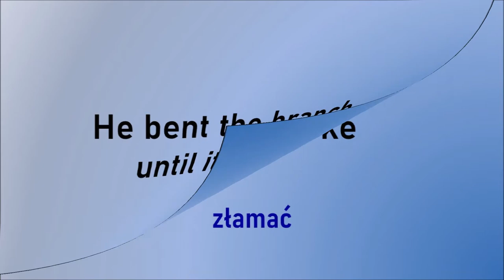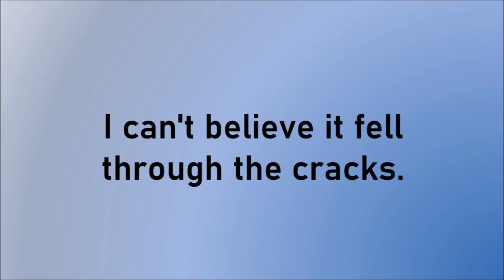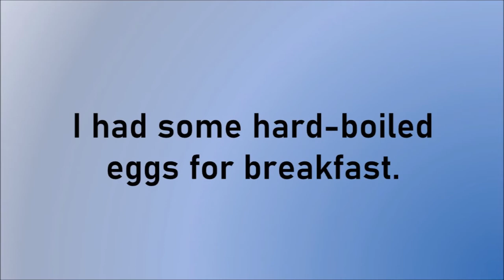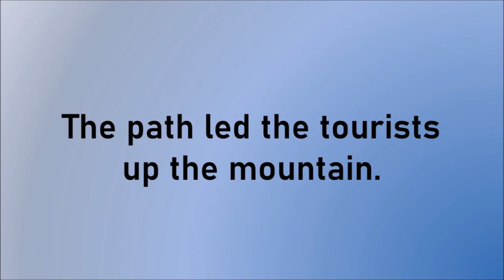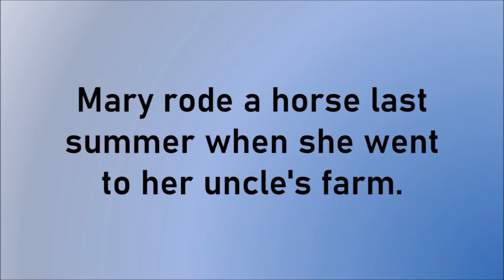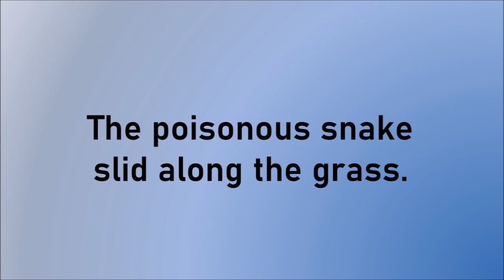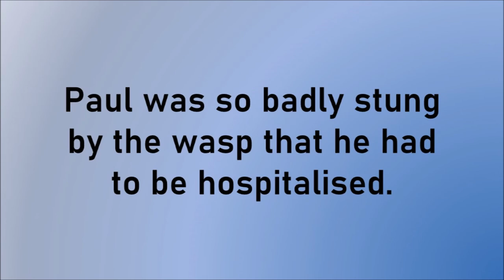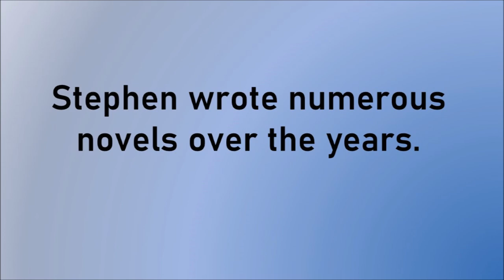Nieregularne czasowniki angielskie. Czas przeszły z przykładami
Nieregularne czasowniki angielskie to temat z którym każdy musi się wcześniej czy później zmierzyć. Jak nauczyć się ich szybko i tak żeby zostały w głowie na dłużej. Najlepiej z przykładami.

Zacznij mówić po angielsku płynnie i poprawnie, naucz się zwrotów, których Brytyjczycy i Amerykanie używają na co dzień. Posłuchaj jak poprawnie wymawiać angielskie słowa.

Najpierw postaraj się zrozumieć słowa, dopiero później przeczytaj polskie tłumaczenie. Aby nauczyć się poprawnej wymowy i szybciej je zapamiętać powtarzaj słowa głośno.
Pamiętaj, trening czyni mistrza.

Chcielibyśmy  poznać twoją opinię. Prosimy o komentarz, łapkę i górę i sugestie co chciałbyś obejrzeć.